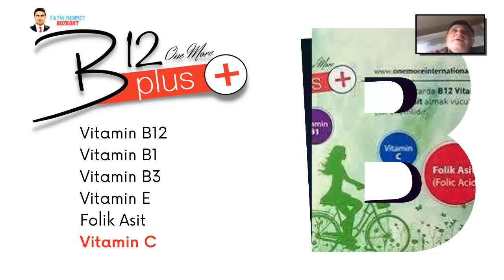B12 Plus Nedir İçerikleri Neler? Detaylı bilgi ve sipariş için 0 88 - Alişan Konyalı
Alişan Konyalı
OneMore İnternational,
PAİNLESS NİGHT GLU,
B12 PLUS,
MELATONİN,
SLİMSTYLE,
One More,
Girişim,
MLM,
Network Marketing,
Vitamin,